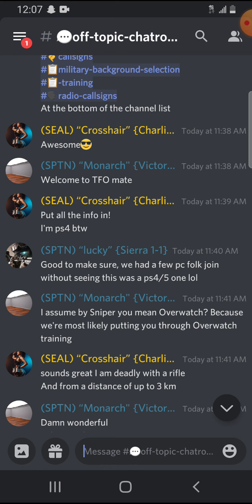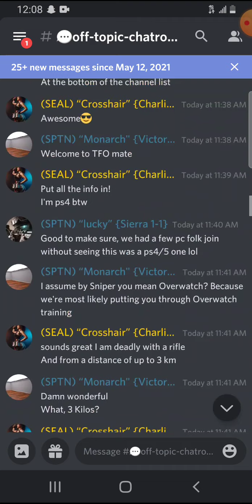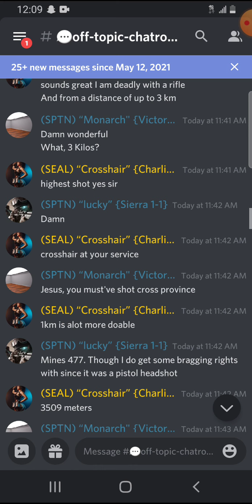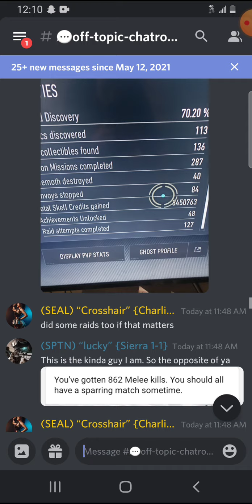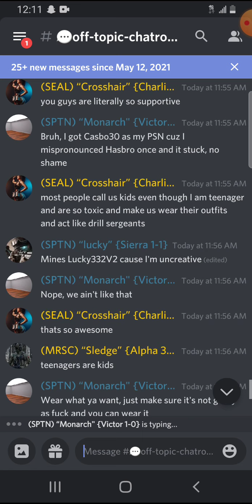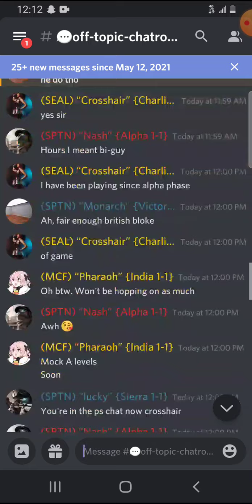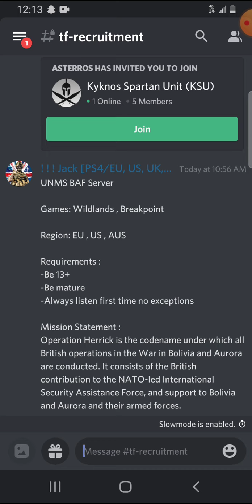Under Cover in a MILSIM SERVER| Ghost Recon Breakpoint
Hey guys in this video i go under cover into a casual milsim server I found on the ghost recon official server. watch to find out how it went!